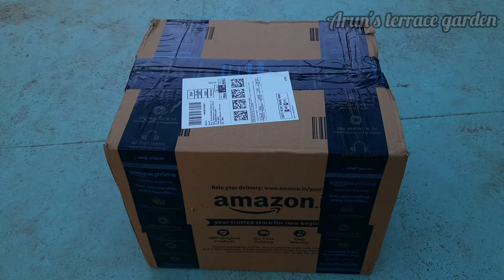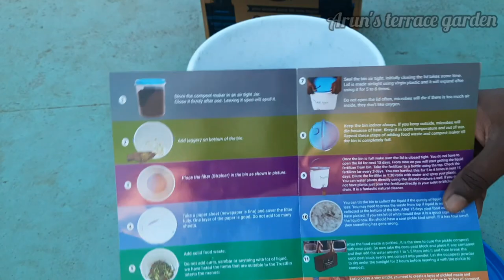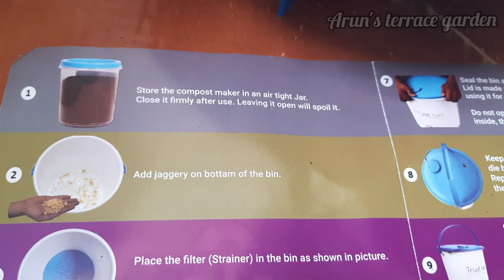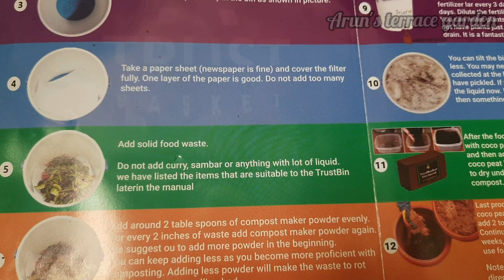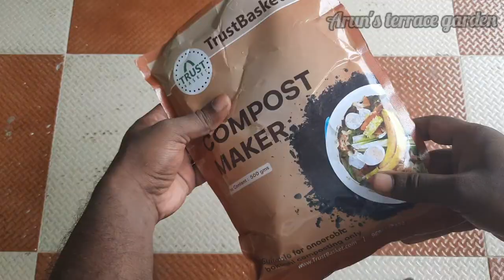TrustBasket unboxing | Compost maker at home | terrace garden ideas in tamil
TrustBasket unboxing🚀  Trustbin unboxing🔥  kitchen compost maker🚀 compost maker at home ⚡  kitchen compost at home 🌠  uram making at home 🌱
🎋 terrace garden ideas in tamil 🌻  Terrace garden reveal 🌻  best terrace garden in tamil
மாடித்தோட்டம் 🎍 maadi thottam 🌻  terrace garden ideas india🎋

Arun R

terrace_gardening​_craft
garden​ tamil
gardening​ ideas for home in tamil

terrace garden
potting mix
soil mix
மண் கலவை தயாரிப்பு
roof garden
how to make potting mix at
best potting mix for terrace garden